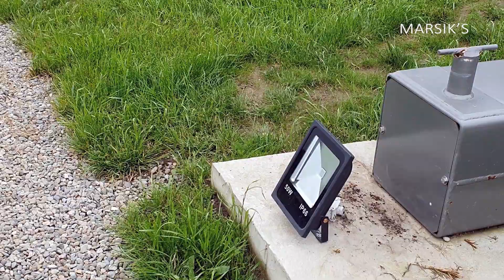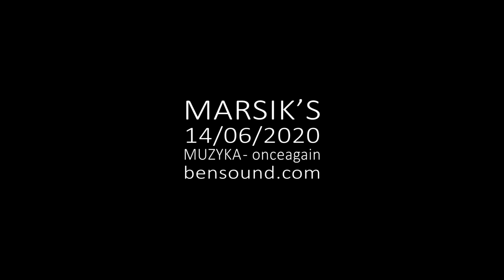KATASTROFA BALONU - KRAKÓW - NASTĘPNY DZIEŃ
Krakowski balon…
Dla jednych… latarnia morska wskazująca drogę do domu!
Dla innych serce Krakowa, które przez kaprysy natury zostało rozdarte na pół! Jest i dobra wiadomość... Balon powróci na Krakowskie niebo!